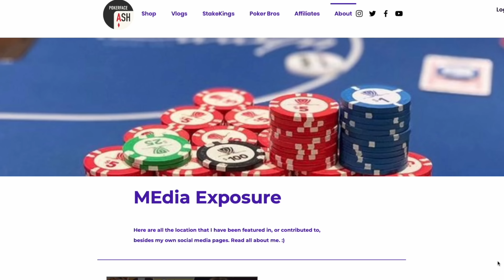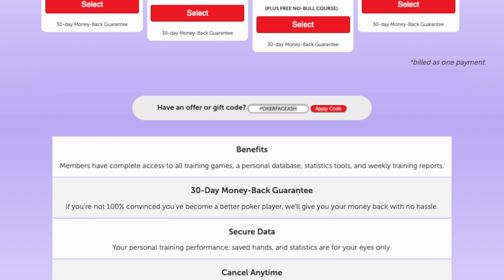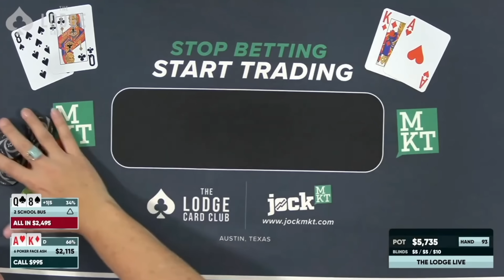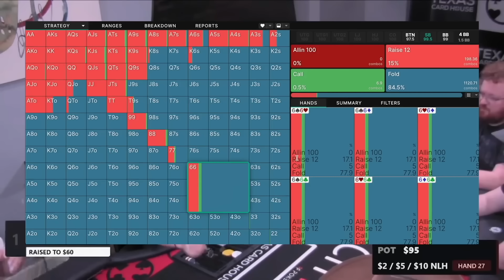My Top 10 Poker Hands of 2022! A recap of my best poker year EVER! Poker Vlog #59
Steve Blay's No Bull Poker Course FREE when you sign up for one year of Advanced Poker Training

Use my offer code POKERFACEASH

Welcome to my Vlog! Take a look back at my 10 best hands of 2022!

+POKERFACE ASH MERCH IS LIVE! pokerfaceash.com

Story Editor: Stephen B.

Hand History Editor: Caleb K.